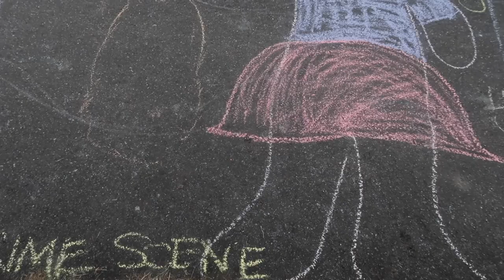WE'RE IN CHARGE OF LARGE MEMORIAL DAY PICNIC | TIKTOK PICNIC HACK | SPEND MEMORIAL DAY WITH US 2023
AMAZON FAVORITES:

LUG TRAVEL BAG:

MICROFIBER BEACH (TRAVEL) TOWELS:

GoPro HERO9 BLACK CAMERA:

Canon PowerShot G7X Mark II Digital Camera:

Monitor Stand Riser Desk Organizer:

Bookshelf for Desktop Storage:

ART MARKER SET:

CURRENT PHONE CASE:

FETCH APP -2000 BONUS points w/ REFFERAL CODE:
5KKJA